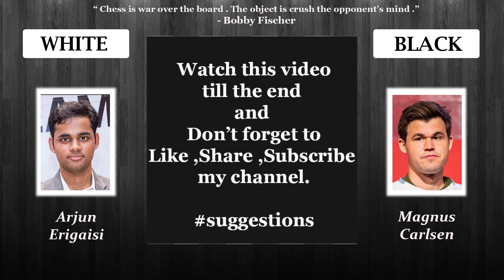Clash.. || Arjun vs Carlsen || Julius Baer Generation Cup (2022)